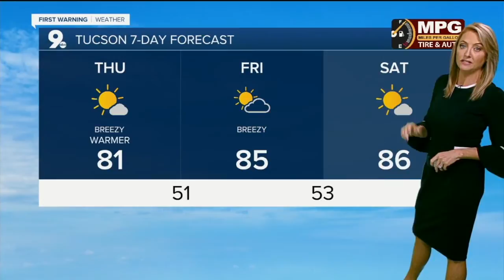KGUN9 On Your Side Latest Headlines | October 29, 8am